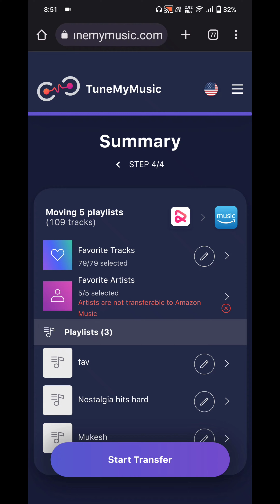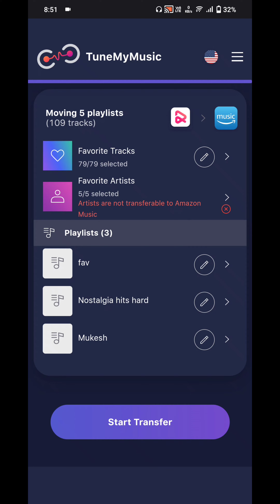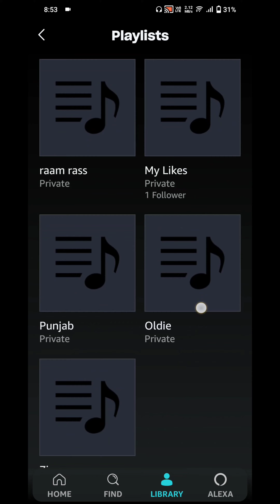How To transfer your music playilist From one app to another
इस वीडियो में आप जानेंगे कि हम अपने पसंदीदा म्यूजिक प्लेटफार्म चाहे वो gaana हो, Savan हो या Spotify, जिनमें हम हमेशा अपनी पसंदीदा प्लेलिस्ट बनाते हैं । तो अगर हमें उन्हीं गानों की लिस्ट को दूसरे प्लेटफार्म पर ले जाना हो तो उसे कैसे ले जाएं । क्योंकि कभी कभी playslist दोबारा बनाना एक सरदर्दी काम हो जाता है।